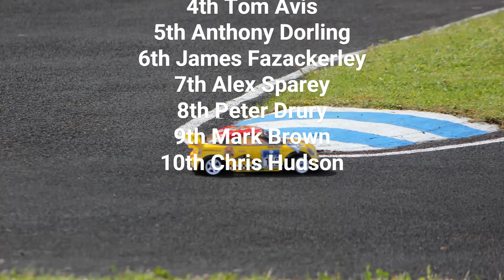Tamiya Iconic Cup M Chassis A Final Carlisle 31st May 2022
A final with results